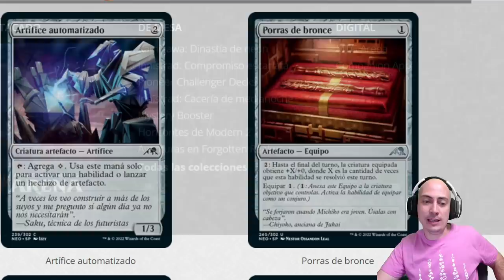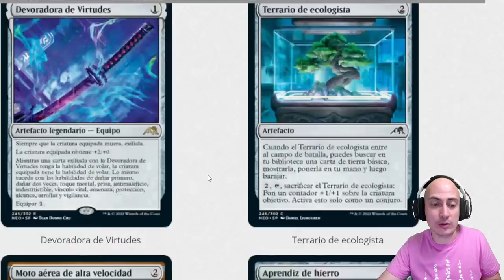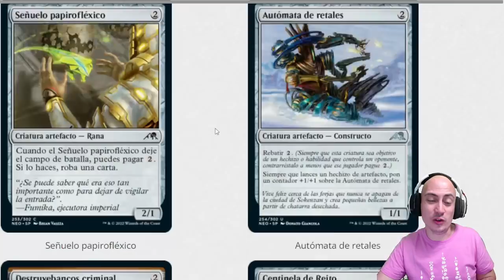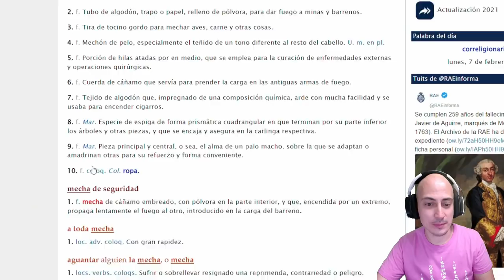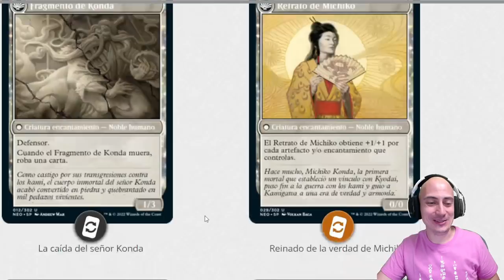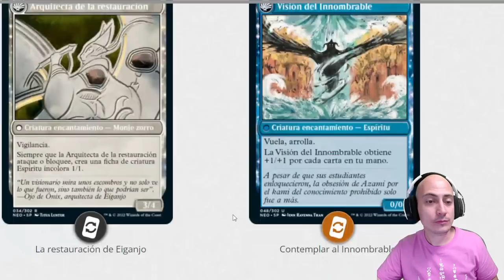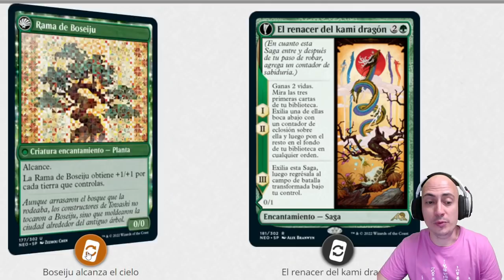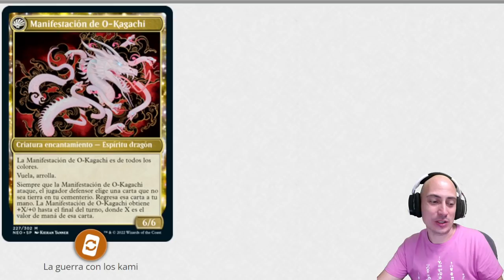Análisis de las cartas de artefacto, tierras y sagas de Kamigawa: Neon Dinasty